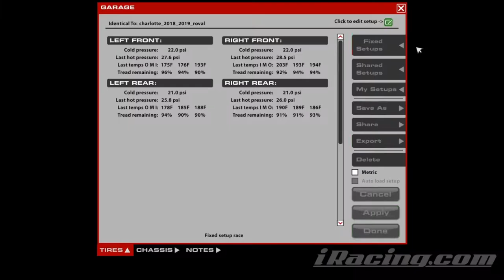ARCA @ Charlotte Roval - Crashing Before the Start - iRacing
Don't forget to race the 24 hours of Charlotte Roval, coming soon!!

Chapters:
0:00 Qualifying
10:04 Race Start
20:10 Halfway
30:07 White Flag
32:43 Incidents